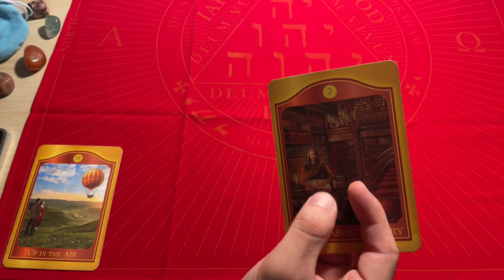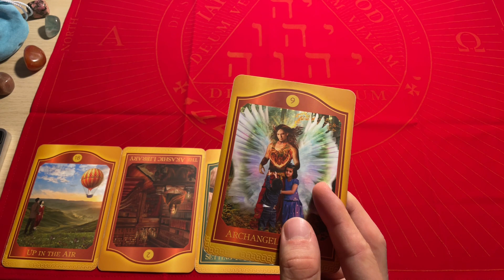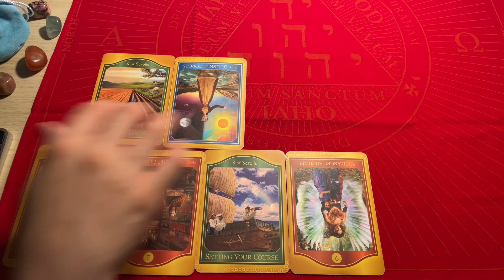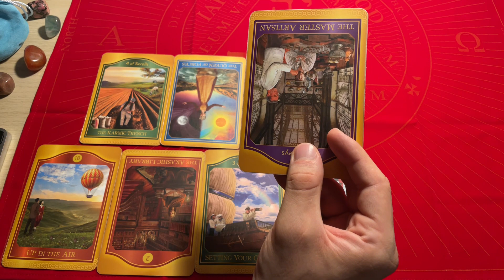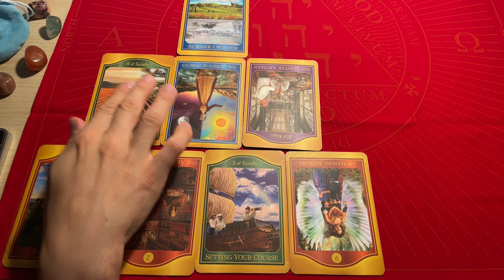Tarot Akaszy z Oobe Powieści - ANETA 1972